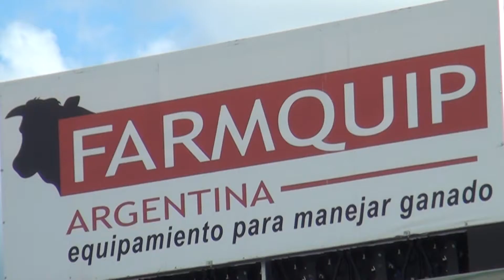EXPOAGRO 2019 - FARMQUIP Y FRANKLIN BOGLICH S.R.L.